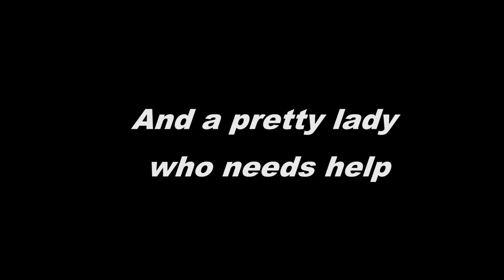The Sad Lady Story Trailer by M.G♥Asia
اعلان القصة الكورية القصيرة :
السيدة الحزينة .
مقدمة لكم من M.G♥Asia
فريق ترجمة لأي شيء و كل شيء راسلنا على الفيس بوك لأي طلب :